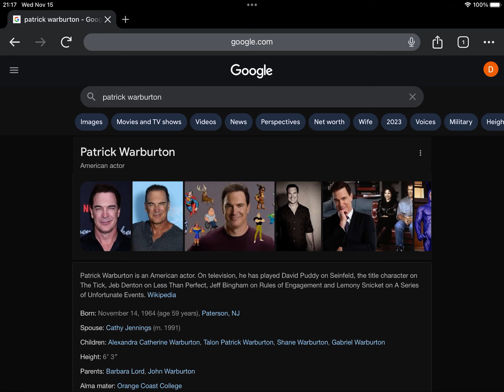Happy Late 59th Birthday Patrick Warburton!